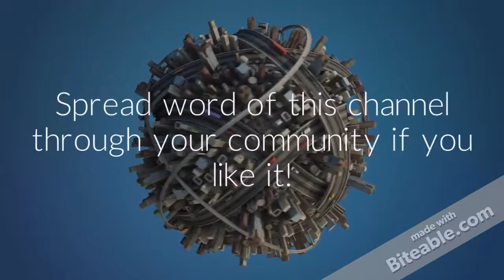Welcome To TheTJChannel!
Welcome To TheTJChannel! Hi I'm TJLman and I am a gaming, DIY, and lifestyle content creator. Featuring many famous gaming like Call of Duty, OverWatch, NBA 2k and much more.